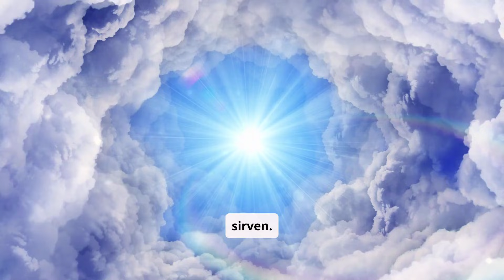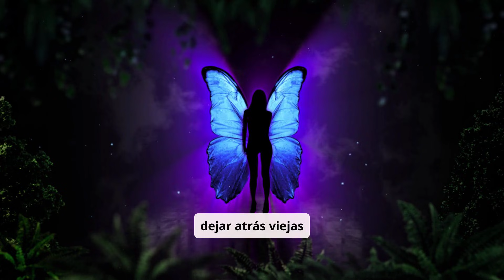💀 MUERTE de un COLIBRÍ: Esto SIGNIFICA en el PLANO ESPIRITUAL😬🤧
🎥 Si alguna vez te has encontrado con un colibrí muerto, este video te ayudará a entender el mensaje detrás de este evento tan significativo. ¡No te lo pierdas!

Los colibríes son criaturas fascinantes y bellas, conocidas por su ligereza y su capacidad para flotar en el aire. Pero, ¿sabías que la muerte de un colibrí puede tener un profundo significado espiritual? 🌸💫 En este video, exploraremos el simbolismo detrás de la muerte de un colibrí y lo que podría estar tratando de decirte el universo.

Algunas culturas creen que la muerte de un colibrí es una señal de cambio, de fin de un ciclo o incluso un mensaje de tus seres queridos. 🌿🌺 Además, vamos a descubrir lo que representa el colibrí en diferentes tradiciones espirituales y cómo interpretar este acontecimiento desde una perspectiva espiritual.

Te contaré también historias y creencias populares sobre estos pequeños y poderosos mensajeros de la naturaleza, y cómo pueden traer consigo advertencias o bendiciones. 🦋✨